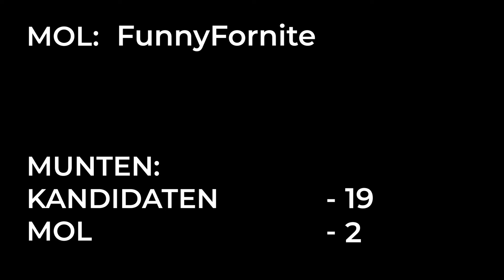FORTNITE - WIE IS DE MOL - S2E5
En vergeet het belletje niet aan te doen!